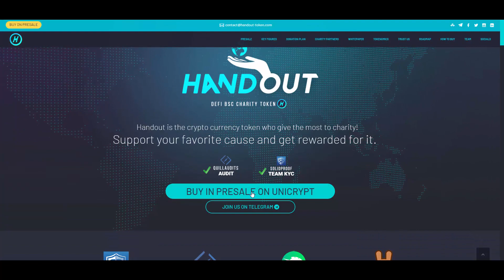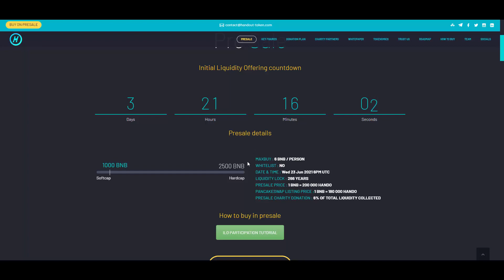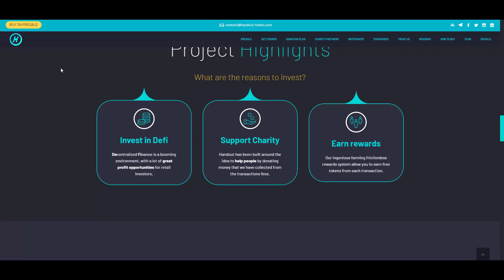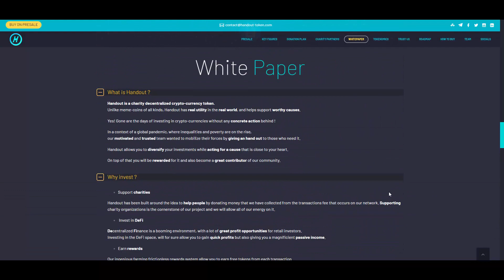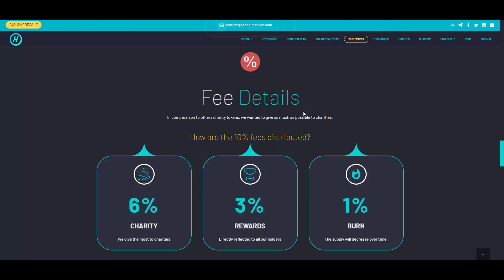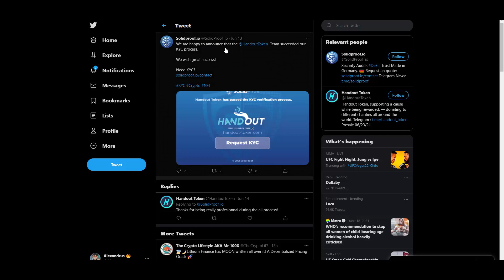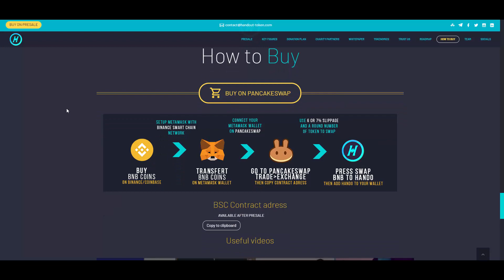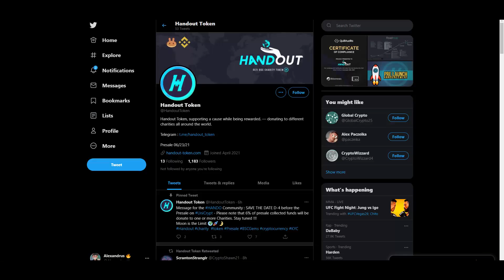HandoutToken - New BSC token with transparent team and tokenomics!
Hey! Today I found this interesting BSC token!